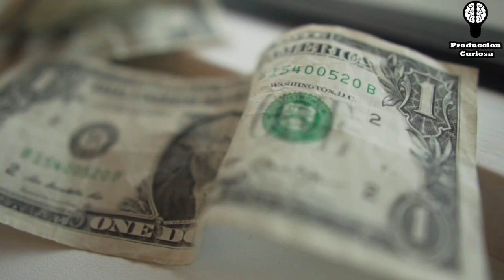Hoteles Mas Raros del Mundo 🏨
El mundo está llenos de cosas inusuales que parecen salidas de alguna película de ciencia ficción. Y en este nuevo artículo en nuestro blog de viajes nos vamos a centrar en algunos (son muchos) de los hoteles más raros y originales del mundo. También podríamos definirlos como los hoteles más únicos del mundo,ya que en sí mismo no tienen competencia, o los hoteles que ofrecen las mejores experiencias por ese caracter único que tienen.